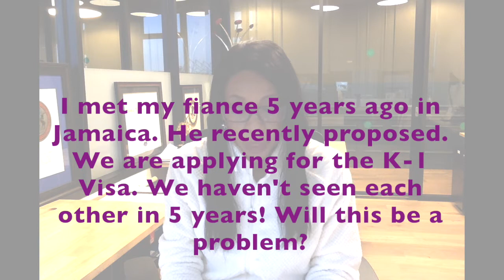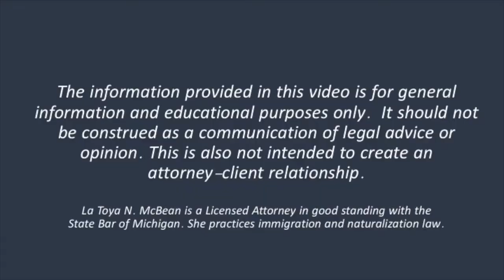K-1 Visa - Haven't Seen Each Other In 5 Years! (Immigration 101)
Get Smart About Immigration!!!

If you haven't seen your foreigner fiance in 5 years, can you still apply for the K-1 Visa? Watch this video for the answer from McBean Law!

McBean Law Office is an immigration law office in Brooklyn, New York (USA). We help families and businesses with Green Card, visas, naturalization/citizenship, removal, waivers and appeals. We are equipped to serve clients in all 50 states and outside of the United States.

The information provided in this post is solely for general information purposes only. It should not be construed as a communication of legal advice or opinion. Attorney advertisement.